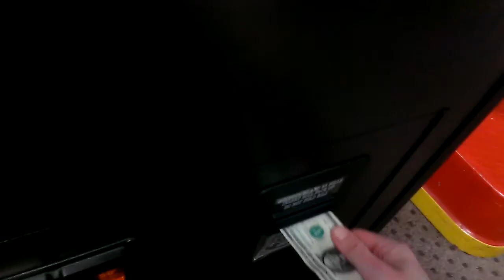(RAINBOW CRANE) ANIMAL HOUSE CLAW MACHINE @SILVER DOLLAR GOIN FOR THE BATTLE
THIS VIDEO WAS FILMED ON SATURDAY AT MY LOCAL BOWLING ALLEY  I SWITCH IT UP TO A SKILL BASED CLAW MACHINE NORMALLY I PLAY PAYOUT CLAWS MORE THAN SKILL  BASED